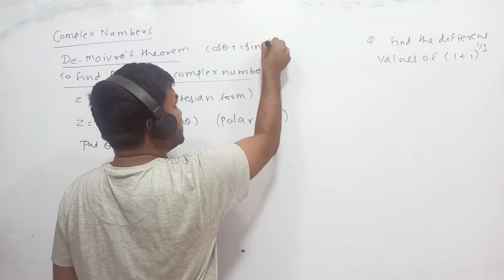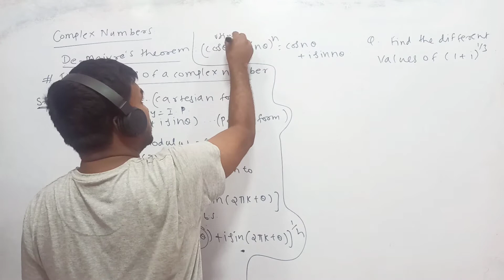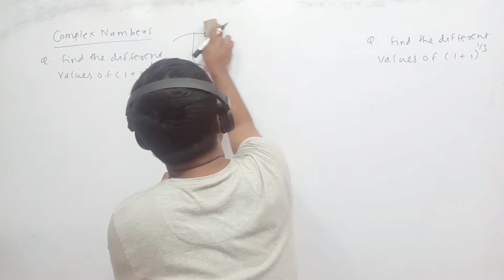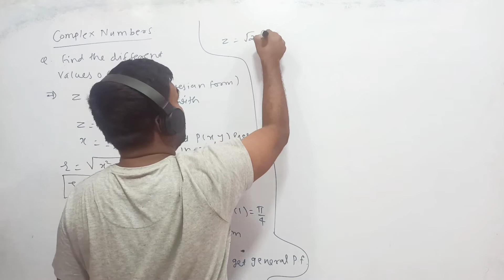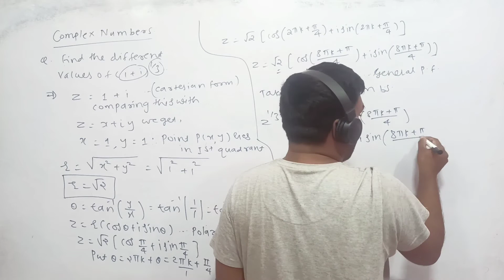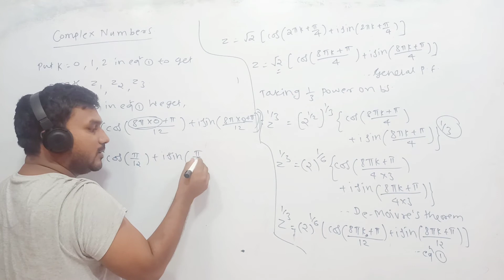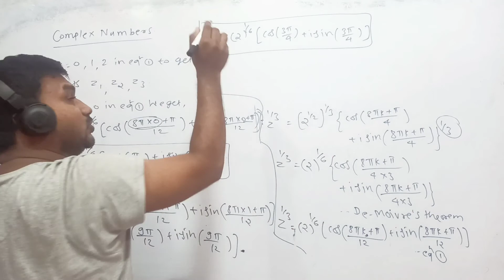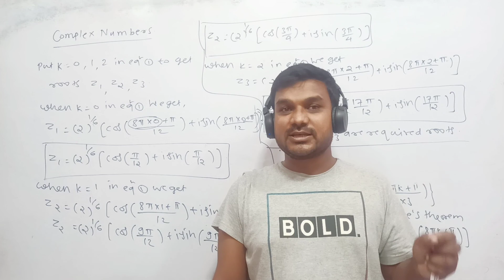Complex numbers | How to find roots of a complex number? | For First yr Engineering students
Video by Active engineering Classes

online and offline coaching for Engineering and polytechnic maths